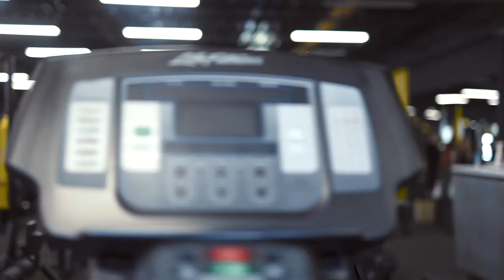Preparation for an intense training | INTENSE collection by NEBBIA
Intense commitment. Intense training. Intense black. Intense fit. Refuse to put anything but 100% in. 🔥

That's the idea behind INTENSE, our brand new women's collection that is even bolder and more straight-forward than ever before!

You will fall in love with:
⭐️ Luxurious shimmery golden details
⭐️ Sophisticated cuts & compressive material
GO AND SPICE UP YOUR FITNESS CLOSET WITH NEBBIA!